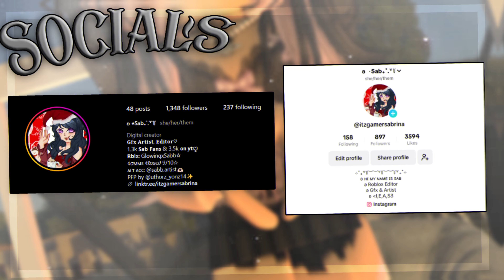Welcome to my CHANNEL! + new gfx intro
Gfx intro made by: @astrispage tysmm and everyone go sub to her :D